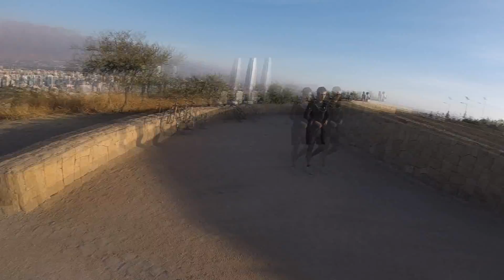Salidas y entrenamientos XC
Por estos días estoy sin bici (enduro) asi que estoy sacándole el jugo a la xc, en la primera parte del video fue un pedaleo relax junto a duardo, quien esta retomando los senderos. Y en la segunda parte me fui a pedalear y tratar de seguir el entrenamiento de Isi Borquez, y la verdad es que quede pal ... xd